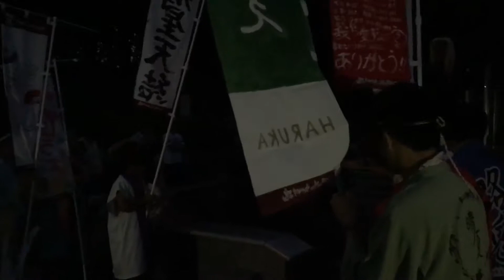吉備高原鬼伝祭 鬼火の点火 2017.08.26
2017年8月26日
岡山県吉備中央町にある
吉備高原都市さんさん広場で行われた、
「第26回 吉備高原鬼伝祭 〜ふるさとの夏祭り〜」
鬼の石の前のかがり火に点火する。鬼火の点火